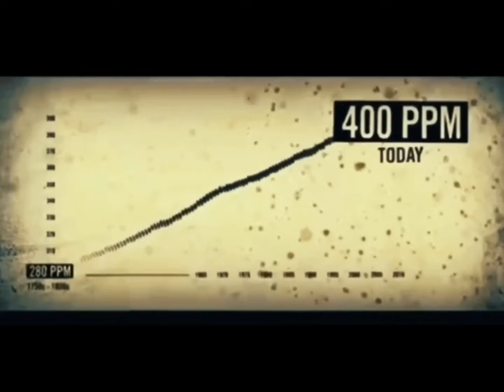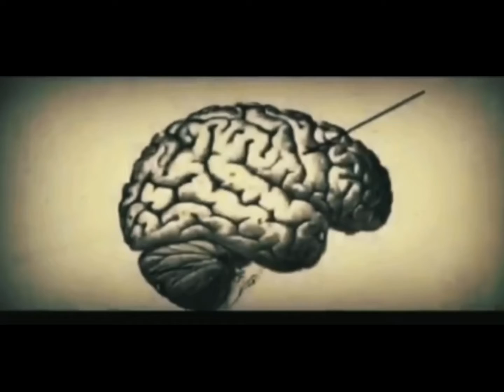B.U - ON LE PAIERA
Titre du single: On le Paiera
Artiste: B.U
Beat: Ice Cold
Paroles: B.U
Mix & mastering: B.U
Vidéoclip réalisé par B.U